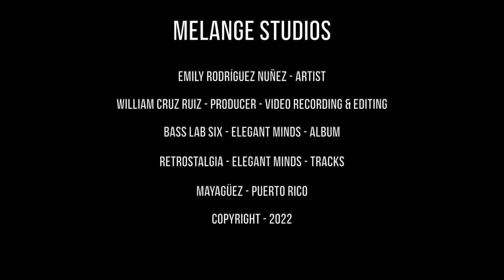6 Feet Canvas Self Portrait | Melanger in Puerto Rico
Red Self Portrait
Artist: Emily Rodriguez - Melanger, Melange Studios
Producer: William Cruz Ruiz
This canvas went through a lot!
It started as a collaboration with an artist in a studio somewhere in Mayagüez, Puerto Rico, around early 2020. After many many months the painting was still unfinished, the artist was not interested in finishing it so I said that I'd do it on my own, and little by little I did. I made videos, took pictures with it back when I was still in my old studio.

In 2021 I met a new friend artist around the pandemic and together we worked into making this fun video where I took the painting out of the studio and to the streets! We went to my then campus and to the plaza of Mayaguez. And another day we took it to a beach at Aguadilla.

I painted myself full of fire and energy but open to the world, but I composed myself calm and meditating because I aspire to be more than just wild fire, I aspire to be wise. I want to absorb the good around be and let my creativity back out. Although I have been going through a lot of changes, this brings me a lot of joy to share even if many moons later.

Thank you to my friend William Cruz Ruiz for producing this video and for hyping me to do this last year.